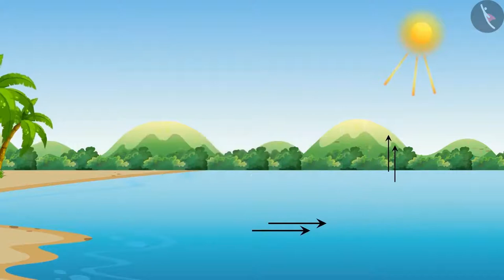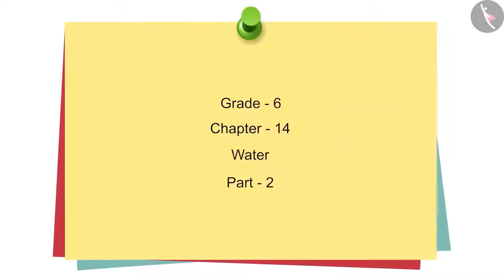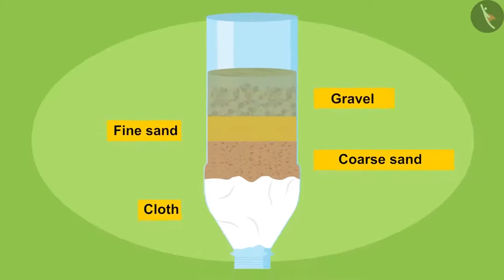Class 6 Science Chapter 14 'Water' (full chapter) cbse ncert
Water is an essential and essential resource on planet Earth. This chapter discusses in detail the various forms in which water is present in the atmosphere, the water cycle, and also about, how overexploitation of the resource can lead the world towards an inevitable crisis. cbse ncert textbook science chapter activity included in the video